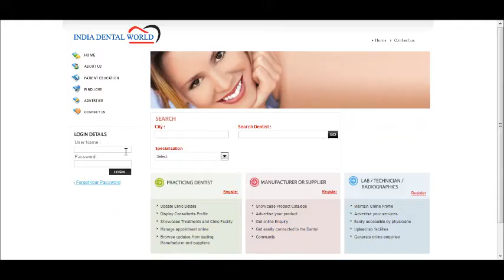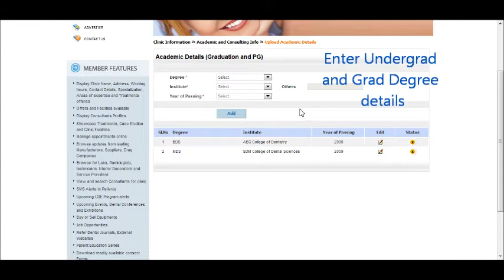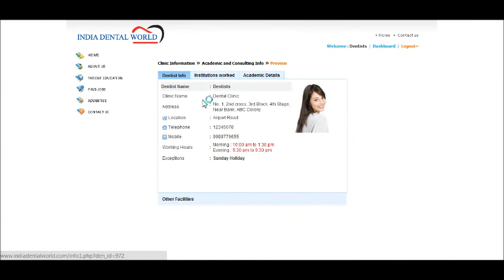Silver Membership Features for Dentists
This video explains how a Dentist Registered for Silver Membership on India Dental World can upload all his/her information.